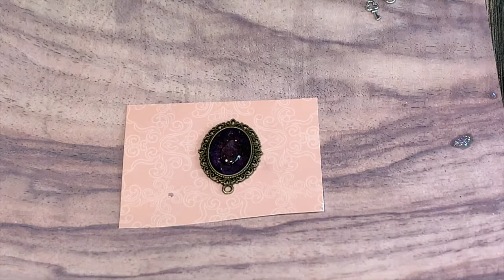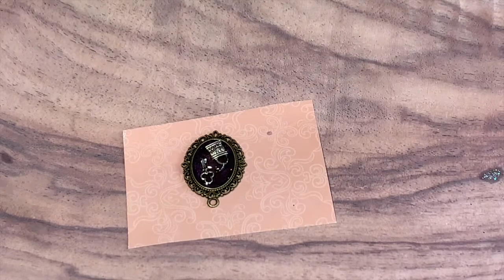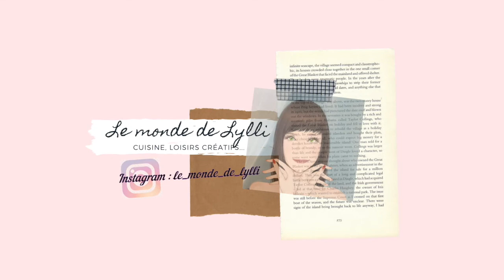Cabochon avec cadenas en résine UV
○ Voici une nouvelle vidéo où cette fois-ci je vous montre comment j'ai réalisé un pendentif (ou cabochon) tout simple en résine UV.

○ Je suis très débutante concernant la résine, j'ai commencé il y a peu de temps mais j'ai découvert une grande passion.

▻ Cadenas + clé : Dans un sac de breloque commandé chez Amazon

▻ Paillette : Amazon

✧ J'espère que la vidéo vous aura plu, et n'hésitez pas à la liker pour me soutenir et de laisser un commentaire pour me dire ce que vous en pensez ✧

❤︎ Merci ❤︎